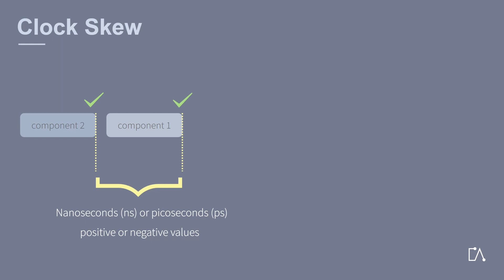🇬🇧 Embedded Academy Glossary | Clock Skew | Signal Processing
Explore the concept of "Clock Skew" in digital systems with our informative Glossary E-Learning video.
Clock skew refers to the variation in arrival times of clock signals due to differences in signal propagation paths.
In this video, we break down the fundamentals of clock skew and its impact on synchronous systems.

Join us in unraveling this crucial aspect of digital signal processing.